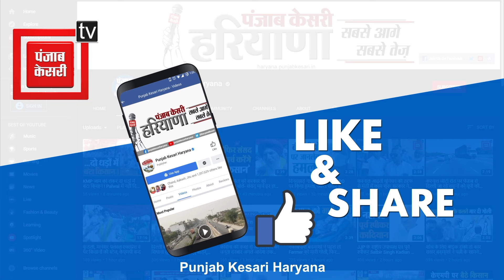चुनाव प्रचार का आगाज करने आएंगी Priyanka Gandhi, Congress दिखाएगी ताकत